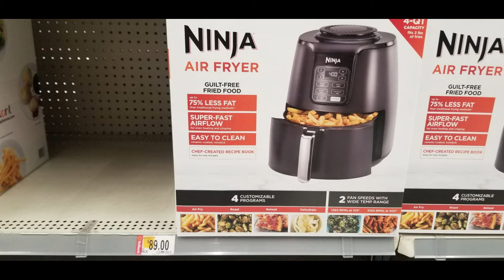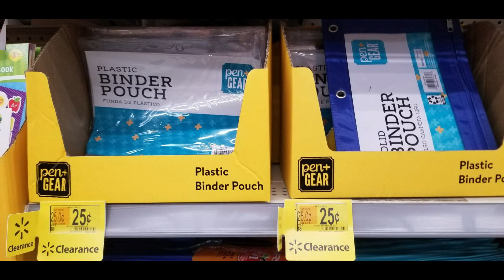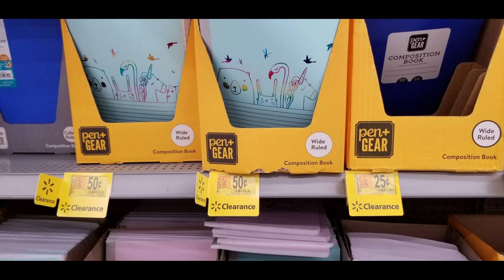Liquidaciones de Walmart 09-01-20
Mi correo electrónico por si gustas escribirme